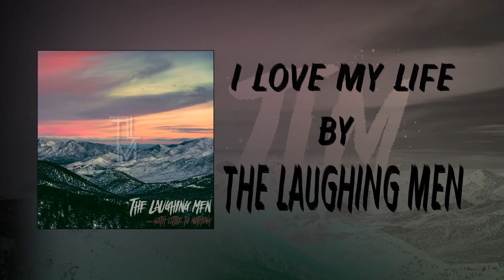I Love My Life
Music written/produced by: Randy Nelli
Lyrics/vocals: Rob Sliver

(first song ever written for/by TLM)

Lyrics:

Verse:
Help me, I can't breathe,
I can't decide what's wrong or right
This song is so damn hard to write,
It's like my damn mind took flight
Went out of sight, without a fight, why can't I write?

Pre Chorus:
I need to find something to make me smile,
Not for the moment, but for awhile
Chorus:
I just need to remember why
Temporarily blind,
I know there's a diamond I'll find
Open my eyes,
I see there is another light
I see my reason now I'll fight

Verse:
Here I am stuck again like quicksand,
The more I think, the more I sink,
Struggling just to break free,
While I have something worthy of expressing
Some call it writer's block,
I call it inspiration
The more there's silence,
There's a muse to be taken

I know more than a thousand words,
There's a picture to paint,
It's faint
but it's quaint, to establish our pace,
In what race, we'll embrace
While chasing our tails like dogs,
Simply entangled in fog
And I'm using this song,
So sing along
It'd be wrong for you to think that this is the end

In and of itself is the top shelf of one's self

No help is needed even when all hope's depleted,
I succeeded, not seceded,
We are stronger,
We're defeating,
We will conquer all our reason,
Push on, move along, then defend,
'Cause it's wrong to think that this is the end

Pre Chorus:
Chorus
Temporarily blind,
Open my eyes,
Bridge:
We go through so much but we're never that wise,
Yet, don't forget that there's worth when you try
There's no regret when you fail, just smile

And always remember that
Chorus:
I love my life, I just need to remember why
Temporarily blind, I know there's a diamond I'll find
Open my eyes, I see there is another light